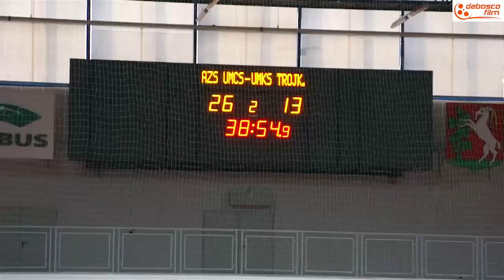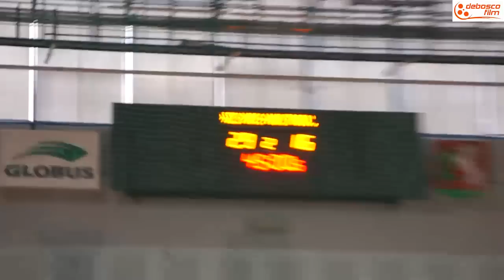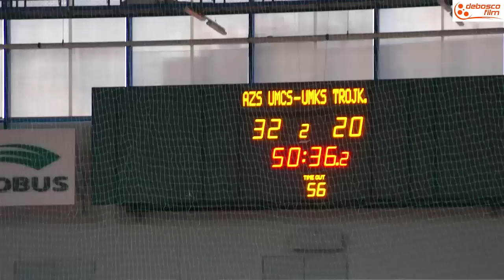ZACIĘTY MECZ - Gra o Lublin vol 5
Gra o Lublin część 5 AZS UMCS LUBLIN vs UMKS TRÓJKA OSTROŁĘKA.
To był bardzo zacięty mecz. Właściwie (jak widać na filmie) to tylko fragmenty tego pojedynku były zacięte, Był także zacięty doping kibiców. Cóż, nawet końcowe gratulacje były zacięte. Czasami akcja na chwilę zwalniała. Ale były też takie momenty, że nic się nie zacinało.

GOL 5 TROJKA.mp4